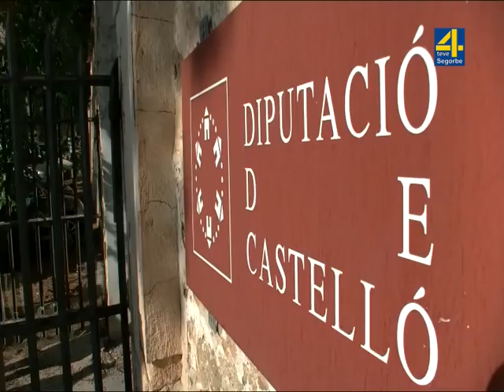TVALTOPALANCIA - NOTICIA: José Martí asiste en Altura a la reapertura de la Iglesia Mayor